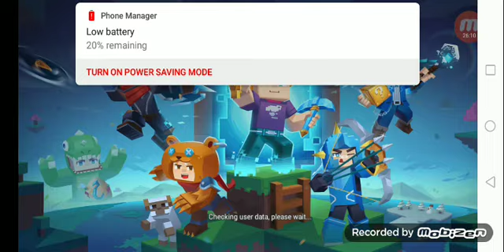I play 10 Games in a Row in Blockman go BEDWARS (Part 1)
I played 10 games in a row and winning.